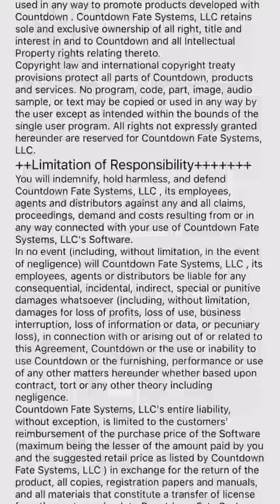Esta aplicación es muy peligrosa